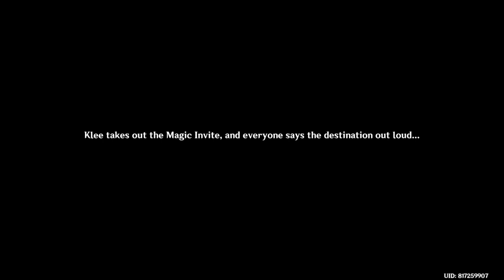Event Story Quest 3.8 | Secret Summer Paradise Part I - An Invitation From Afar!